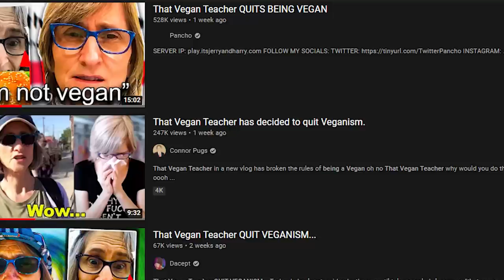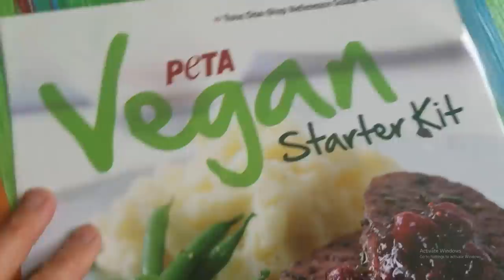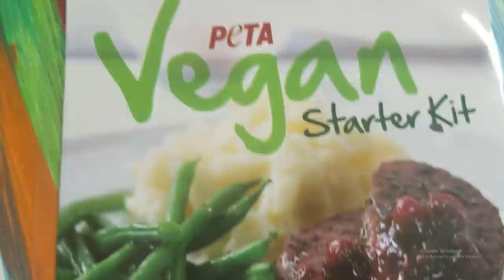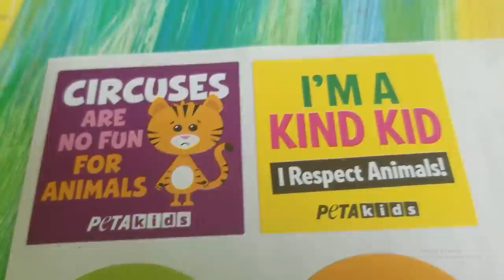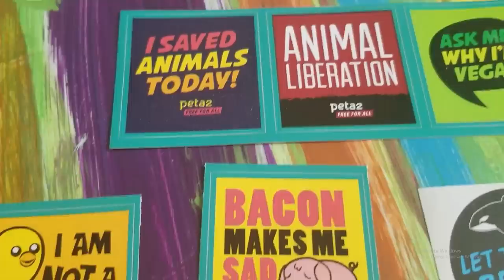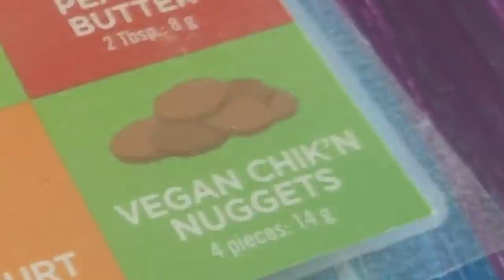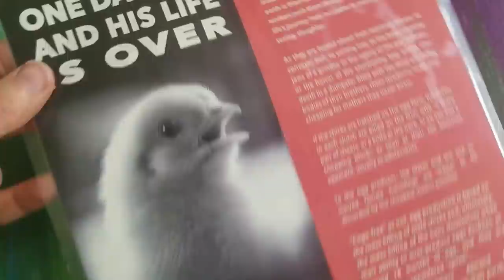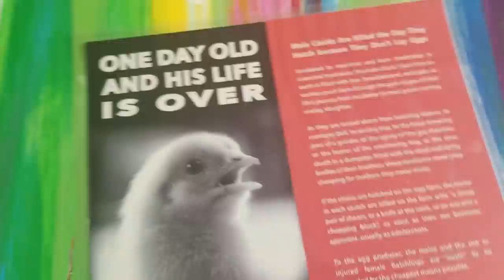That Vegan Teacher QUITS BEING VEGAN...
Gameplay: Minecraft Bedwars

This video I watch a video That Vegan Teacher ACCIDENTALLY POSTED THIS but this is also my That Vegan Teacher: My Final Response but then also That Vegan Teacher made a DISS TRACK on Gordon Ramsay as well as That Vegan Teacher Goes After Nikocado Avocado